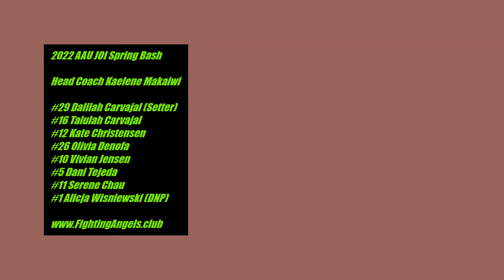2022 AAU JOI Spring Bash Tournament: Fighting Angels VBC 16U Club vs Dynamites 4-24-2022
2022 AAU JOI Spring Bash
GOLD Playoff Round

Head Coach Kaelene Makaiwi

#29 Dalilah Carvajal (Setter)
#16 Talulah Carvajal
#12 Kate Christensen
#26 Olivia Denofa
#10 Vivian Jensen
#5 Dani Tejeda
#11 Serene Chau
#1 Alicja Wisniewski (DNP)